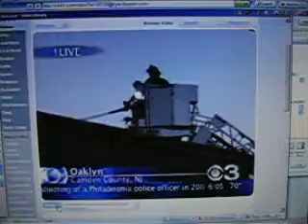Oaklyn Fire interview with tipsy guy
Guy interviewed outside of bar where he was drinking, about big fire.